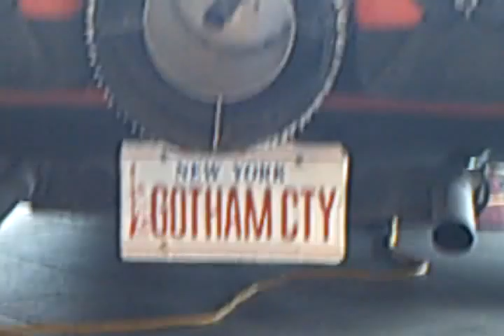Batman Batmobile at Cradle of Aviation 1966 Original Tv car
This is the original TV Batmobile from the 1966 Tv show Batman at the Cradle of Aviation. The Batmobile was made by George Barris